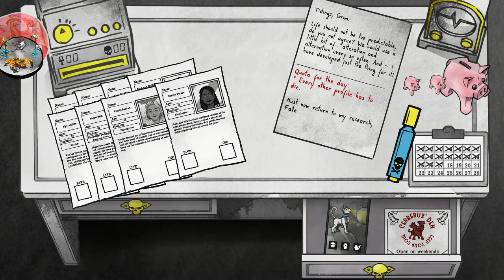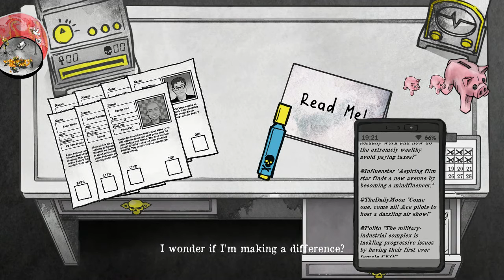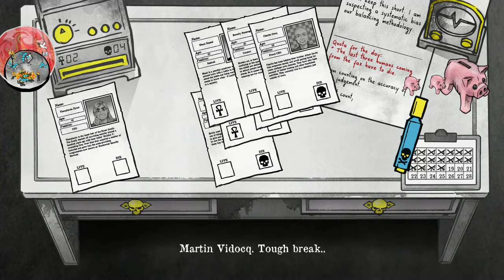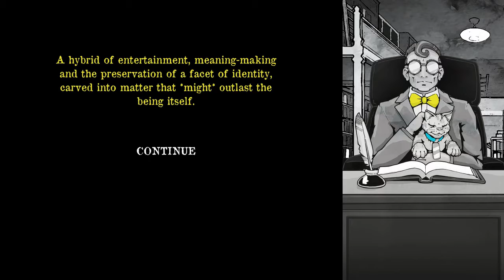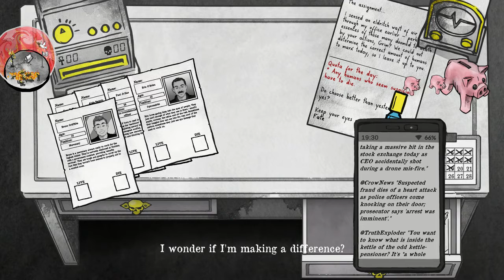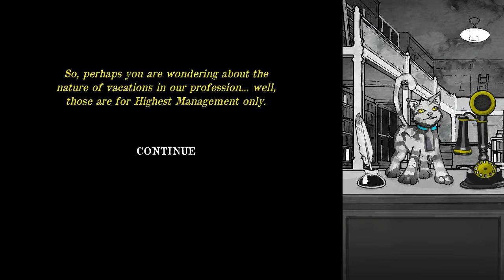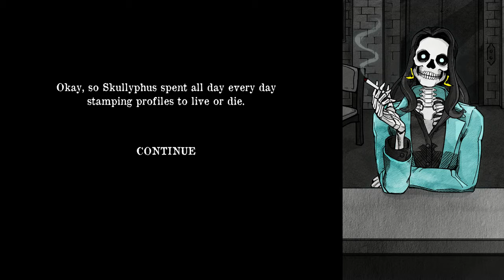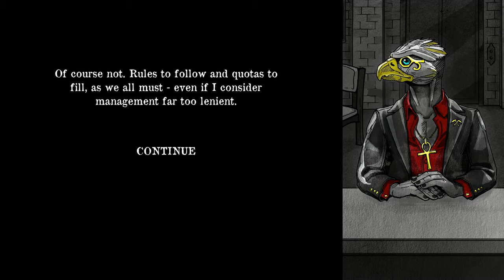Death and Taxes - Part 6 - Things are Starting to Get Suspicious